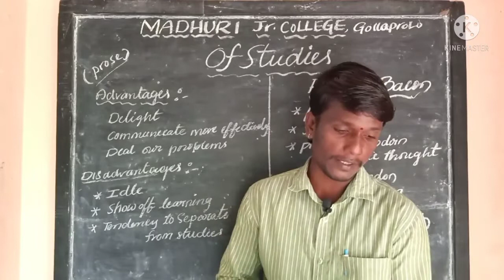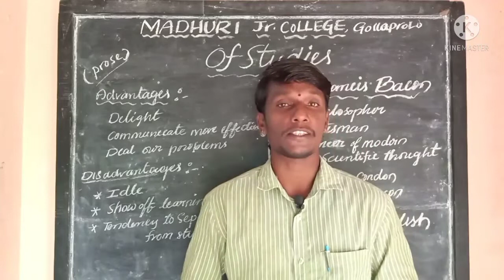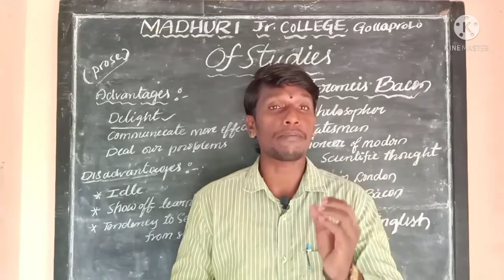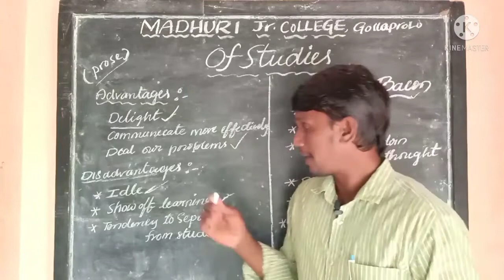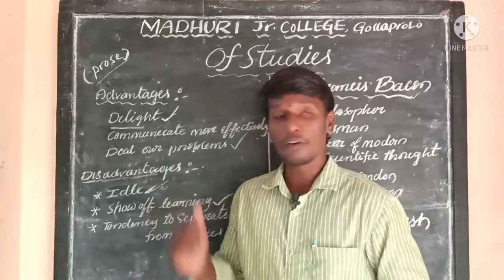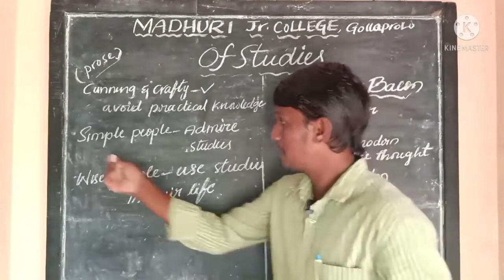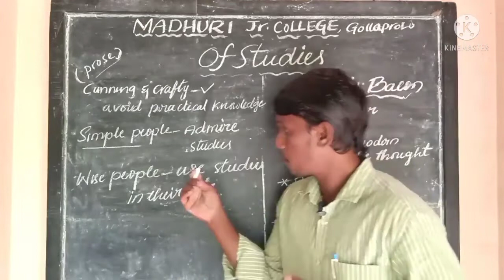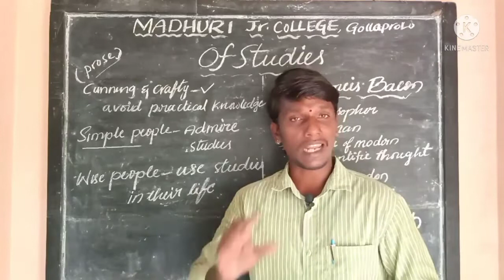SENIOR INTER-ENGLISH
OF STUDIES...by Francis Bacon